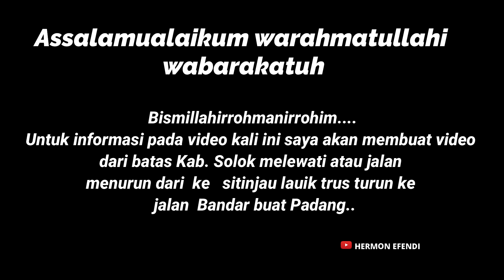PERJALANAN MENURUNI SITINJAU LAUIK, Dari Perbatasan Kab.Solok Menuju Ke Padang Part 1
Motovlog Mulai dari arah kab.Solok melewati jalan sitinjau lauik sampai ke padang jalan Bandar Buat